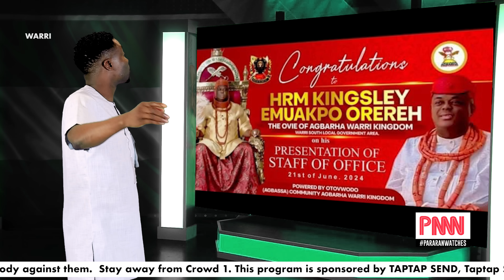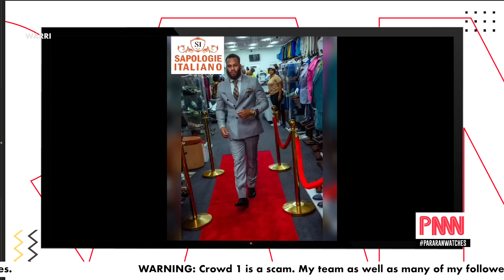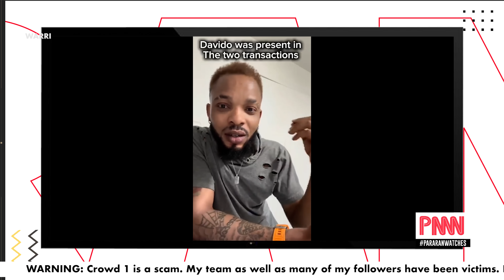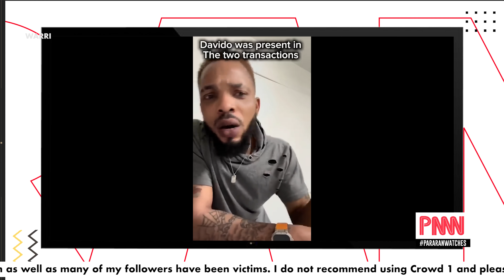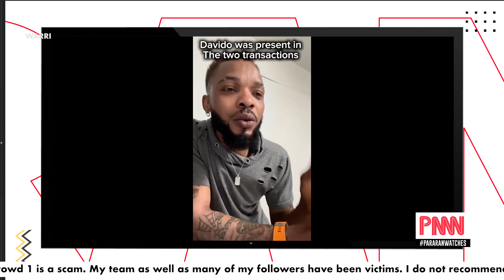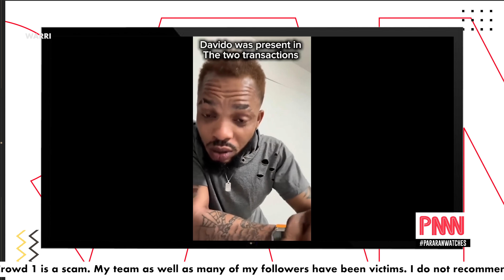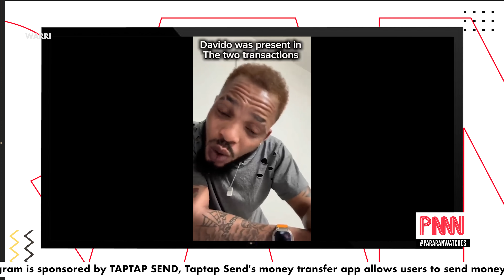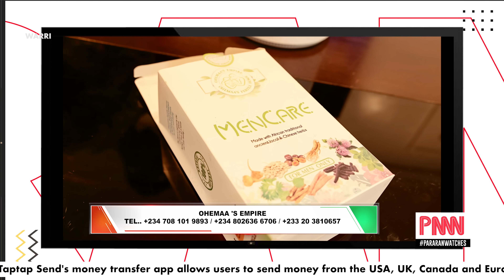"Labour Party is a gang of criminals" - Kenneth Okwonkwo fumes as he leaves the party